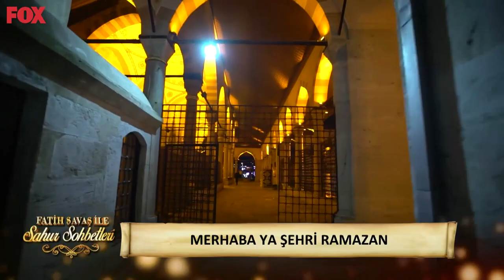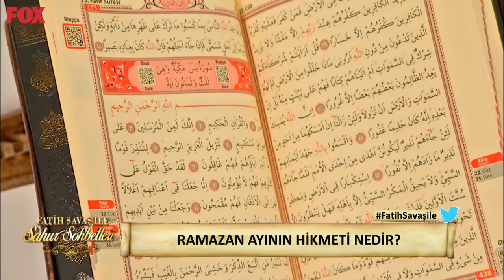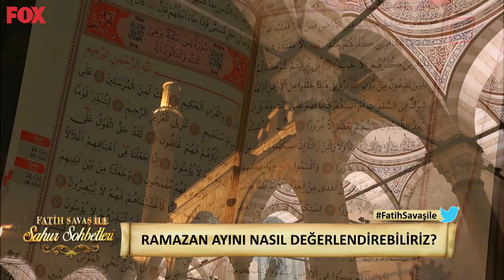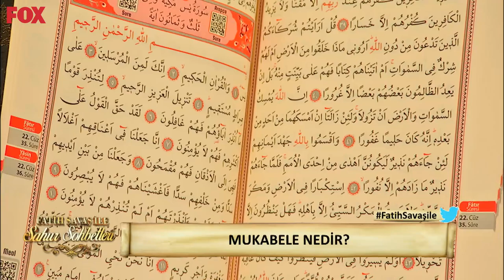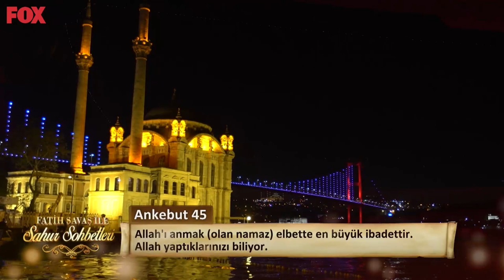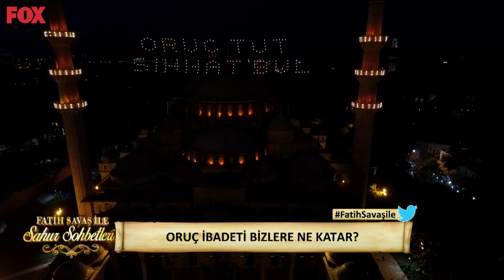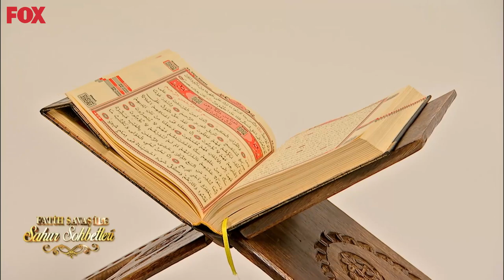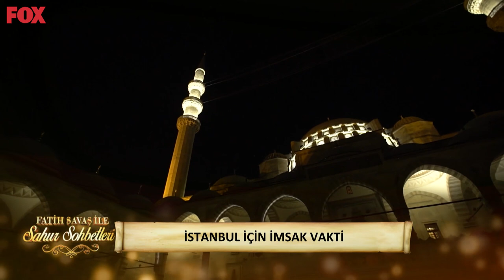Fatih Savaş ile Sahur Sohbetleri 119. Bölüm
Fatih Savaş ile Sahur Sohbetleri 119. Bölüm (13 Nisan 2021) - Ahmet Özkarataşlıoğlu

Fatih Savaş ile Sahur Sohbetleri Ramazan boyunca her gece farklı konu ve konuklarıyla FOX'ta!